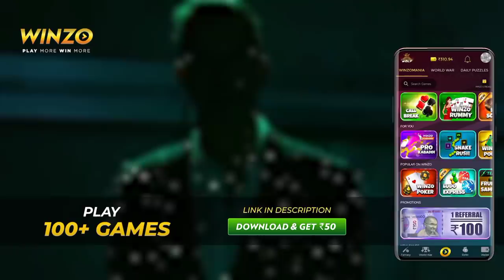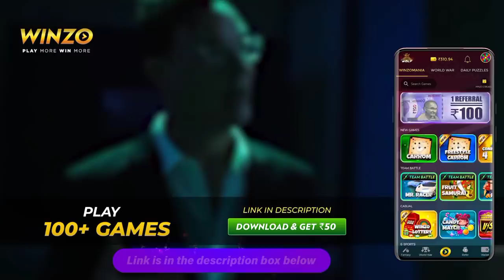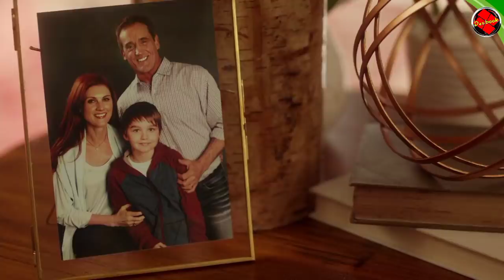Flash S7E06 |The One with the Nineties | The Flash Season 7 Episode 6 Detailed In hindi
Hi Friends

Name of the Episode  :-  The One with the Nineties

Cisco and Chester travel back in time and get stuck in 1998 where  same day was repeating  over and over again . at same time Iris forges a connection with the speed force.

Directed by :      David McWhirter

Genres :-              Action
                              Adventure
                              Fantasy
                              Drama

2.FACEBOOK PAGE

3.IGTV

Note :-